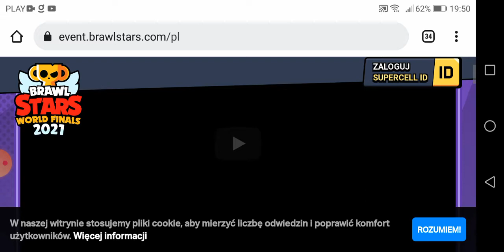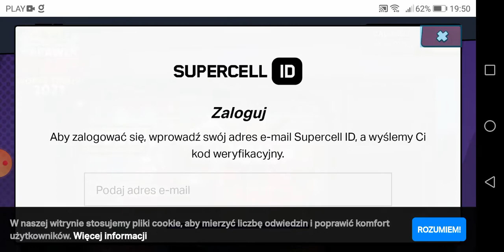2 zadymiarzy w 5 minut jak to możliwe?????